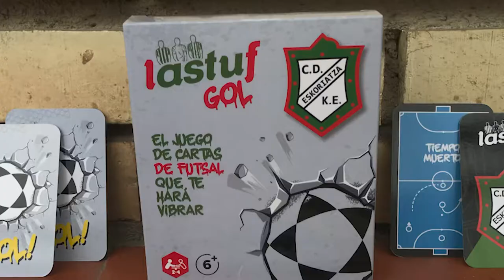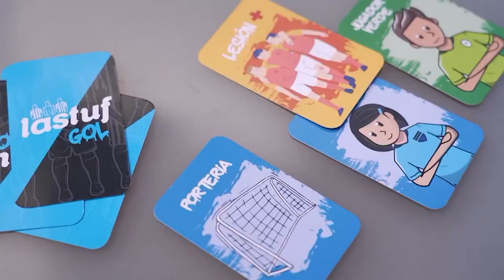LastufGol x Eskoriatza KE ¡Por solo 14.95€!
¡Disponible el juego de cartas @lastuf_es x Eskoriatza KE! 💚

¿Qué es Lastuf GOL? 🤔
Lastuf GOL es el primer juego de cartas con temática de Fútbol Sala.

👉 Defiende tu portería formando tu equipo defensor y no dejes que nadie te meta un ¡GOL!.

Gracias a Ramses por hacerlo posible y a @alvaro_neuropsico por enseñárnoslo.